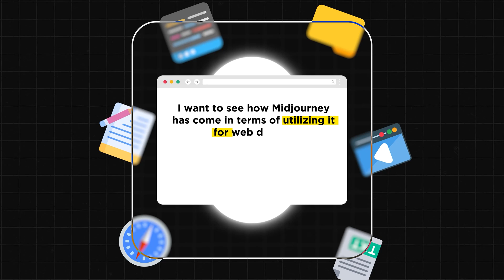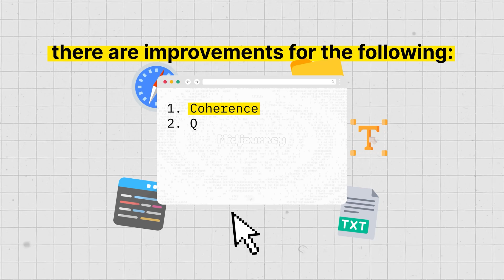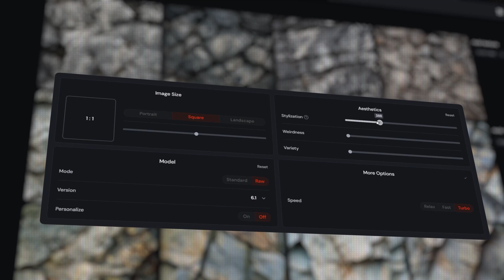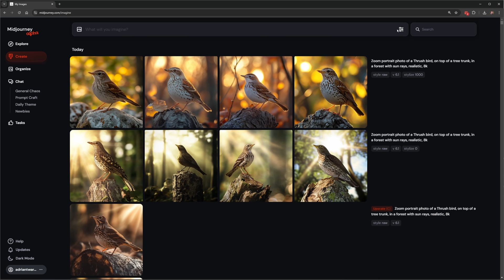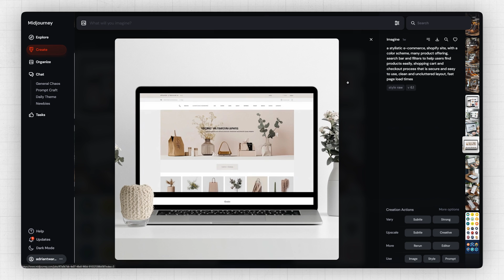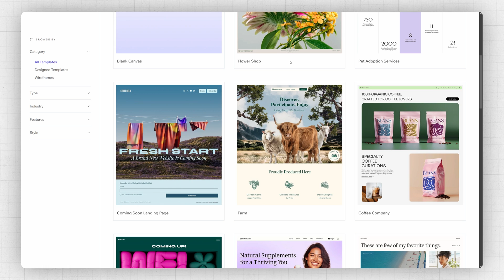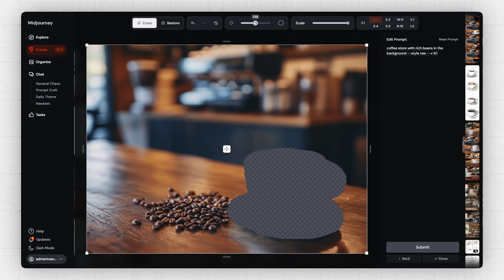New MidJourney 6.1 Features for Design / Illustrations / Web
Mid Journey 6.1 was released, and I want to explore just how far has come terms of web design.

There are a bunch of improvements to quality, speed and text, and image coherence. I’m interested to see if these is all hype, or if there is a significant update to help me redesign website , and answer this question. Is this version of Mid Journey better than the last?

I’ll cover this video in 3 parts. First let me quickly summarize everything that’s changed or improved, like this brand new alpha website they have released. Second, I’ll explore these changes in depth to see just how much has changed, with lots of examples and prompts, and third, I’ll see how mid journey can be utilized web design with improvements items like illustrations and logos.

I’ve spent a bit of time with the new version of mid journey, and read up the changelog, here are what’s changed.

1. Coherent
2. Quality
3. Precision
4. Upscaling
5. Speed
6. Personalization

MidJourney 6.1 update also has a web interface. It lets you use mid journey 6.1 to do prompts and edit images directly in the website! Pretty cool!

Software & Discounts!